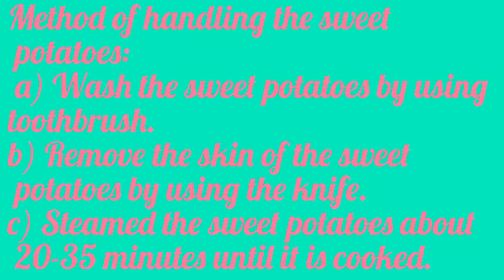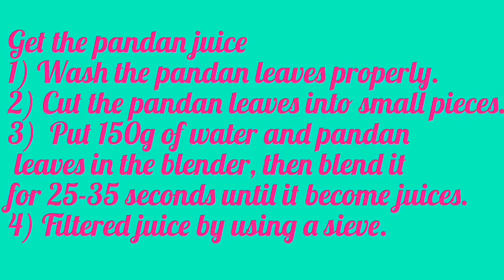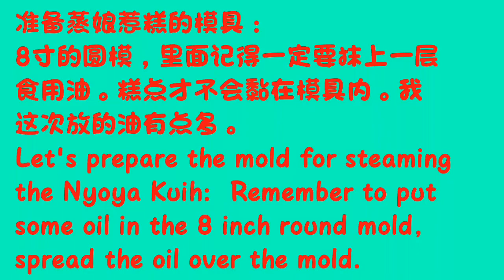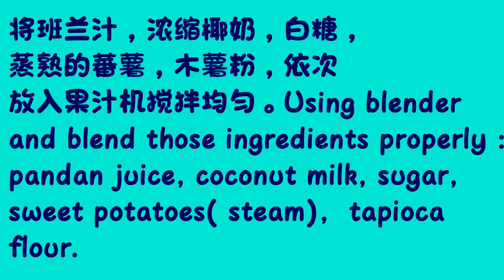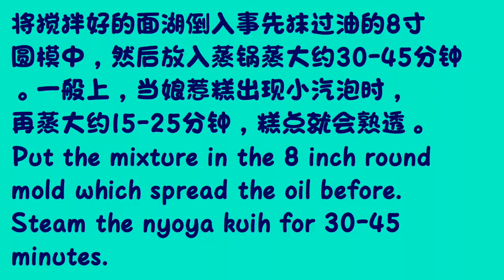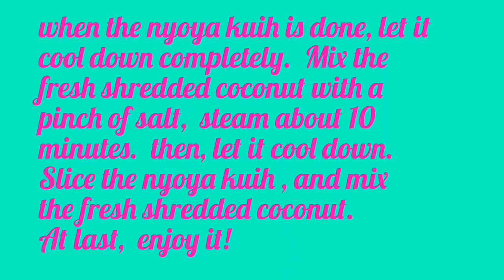蕃薯娘惹糕（Sweet Potatoes Nyoya Kuih) - 柔软好嚼的食谱版本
这个视频，其实在几个月之前就已经po上youtube, 可是最近因为家里的旧电脑坏了，于是就尝试用手机来管理和修改视频，结果不小心将“蕃薯娘惹糕”的视频删除了。真是对不起大家，这么久才重拍，因为很多技术上的问题没法克服，最近向他人借到电脑才有办法编辑视频。而且因为之前拍的视频是用日本甜薯来制做娘惹糕，而最近日本甜薯老是难买到，于是就用黄色蕃代替，因此必需重新尝试做几次来调整食谱的份量，尤其是白糖的份量。

家里的妈妈嫌我用糯米粉做的娘惹糕太硬了，不好消化，几经尝试，最后研究出这款柔软好嚼的食谱版本，家里人都很喜欢。

温馨提醒：蒸这款蕃薯娘惹糕的盘子一定要抹上一层食用油，而且一定要等到蕃薯娘惹糕“凉透了“才好切片，否则糕点会黏成一团。不同的蕃薯种类，所含的糖份不同，网友们可先试吃蒸好的蕃薯，再决定增加或减少白糖的份量

蒸蕃薯娘惹糕的盘子： 8寸不锈钢圆盘， 盘子记得要抹上一层食用油。
蒸蕃薯娘惹糕的时间：用热水蒸，大约30-40分钟。

蕃薯娘惹糕的材料：
1）黄色蕃薯  - 260克
2）白糖 - 60克 （可随意增加或减少）
3）木薯粉 - 80克
4）清水 - 150克
5）浓缩椰奶 - 90克
6）新鲜班兰叶 - 6片、
7）新鲜椰丝 -  50克 （大约1/3粒椰子的量）可随意增加或减少。
8）幼盐一点点

English version (method of making "Soft and chewy" Nyoya  Kuih )

Ingredients of Sweet Potatoes Nyoya Kuih:
1) Yellow Sweet Potatoes - 260 g
2) Sugar - 60 g (increase or decrease depends on individuals)
3)Tapioca Flour - 80 g
4) Water - 150 g
5) U.H.T. Coconut Milk - 90 g
6) Fresh Pandan Leaves - 6 pieces
7) Fresh Shredded Coconut  - 50 g (increase  or decrease depends on individuals)
8) A pinch of salt